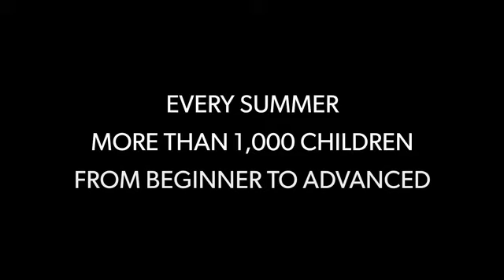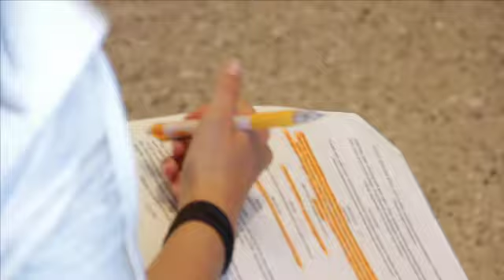Summer Camp 2015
Phoenix Theatre's Summer Camp experience is unlike any other! Every summer more than 1,000 children discover their unique talents, and find their voice. Thanks to you, our Summer Camp program saw an at capacity number this year! Your support put smiles on their faces, springs in their steps and a dream in their hearts. Take a look!